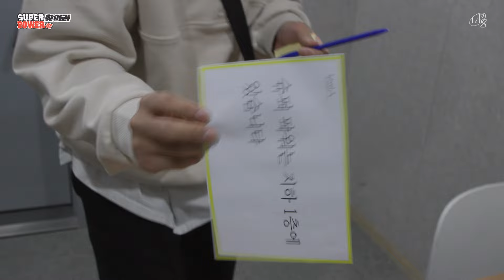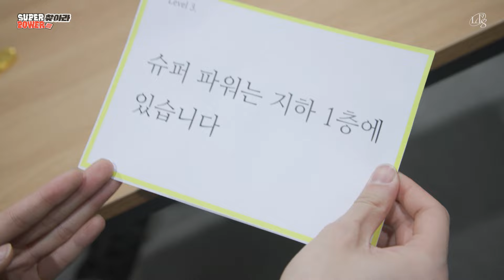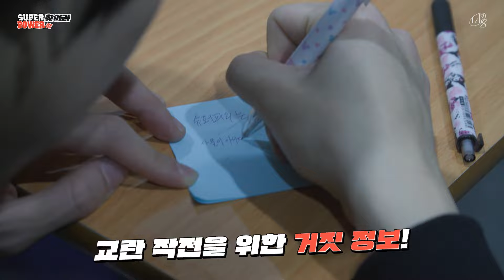[슈퍼파워를 찾아라] 찾으면 끝나는 게 아니었어?⚡️ Ep.3